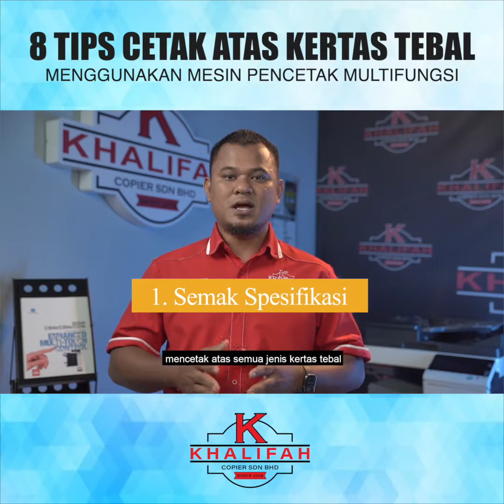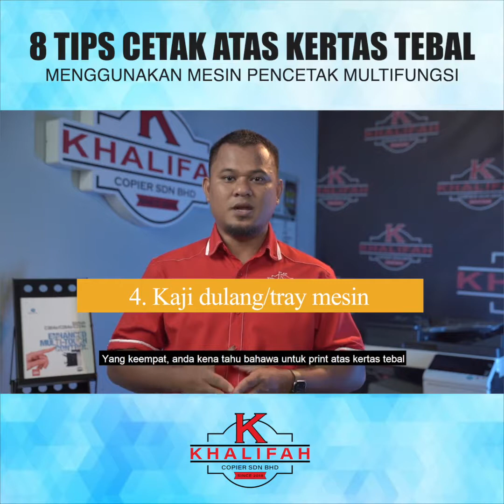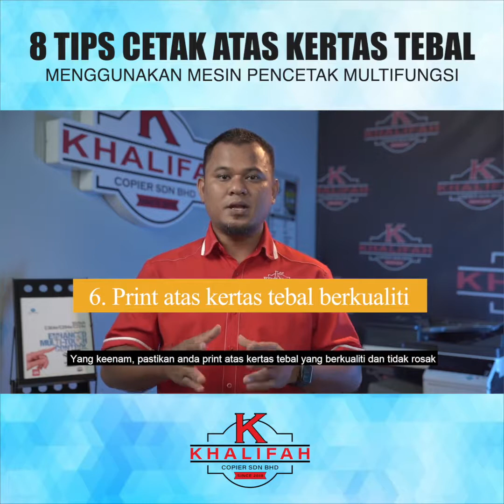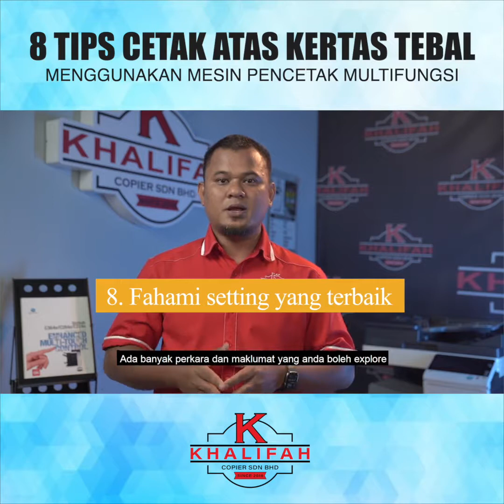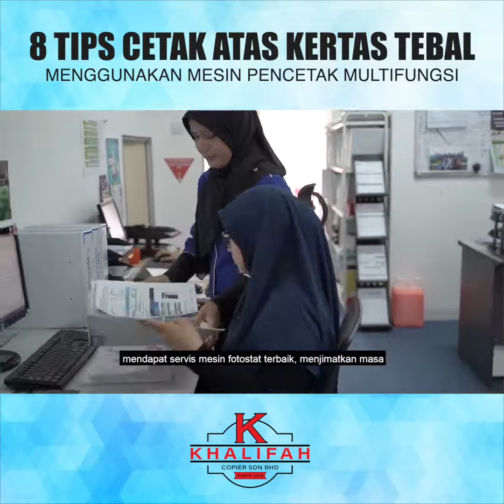TIPS PRINT ATAS KERTAS TEBAL DI MESIN FOTOSTAT | KCSB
Nak cetak kertas yang tebal, kita kena pastikan mesin fotostat kita adalah yang sesuai. Jom tonton video kami kongsi 8 Tips untuk cetak kertas tebal.